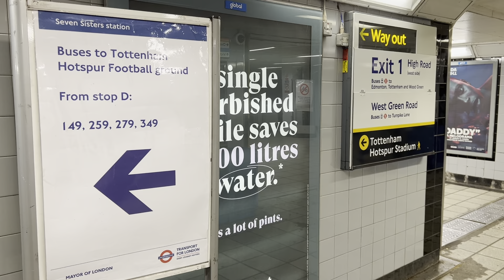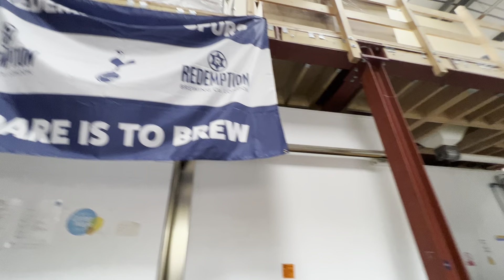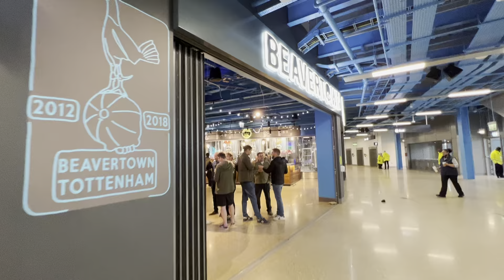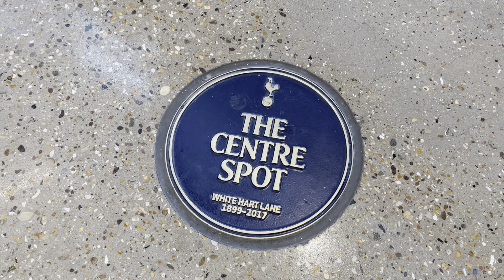¿EL MEJOR ESTADIO DEL MUNDO? TOTTENHAM HOTSPUR STADIUM 🏟🏴󠁧󠁢󠁥󠁮󠁧󠁿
Vlog de la visita al Tottenham Hotspur Stadium en Londres para presenciar un Tottenham - Leicester de la Premier League inglesa.
Para mi gusto, los Spurs tienen el mejor estadio de Inglaterra en la actualidad y un nuevo destino de groundhopping para muchos aficionados.
¿Está en tu lista de estadios a visitar?